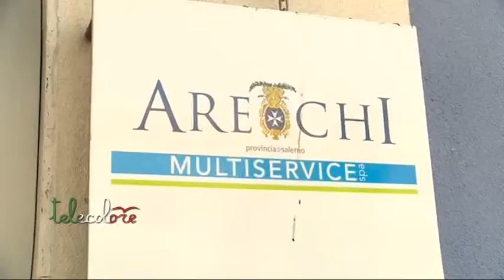Arechi Multiservice, presidio in azienda a Salerno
Presidio permanente dell'azienda in attesa di avere novità sul proprio futuro e sui pagamenti degli arretrati. Restano mobilitati, seppur senza scioperare, i lavoratori dell'Arechi Multiservice di Salerno. (150617 Giancarlo Frasca)